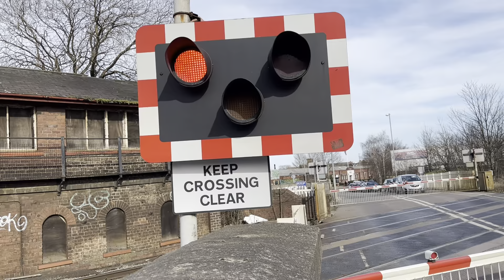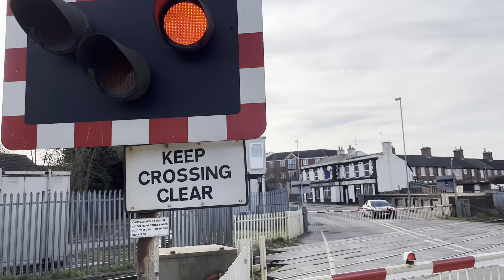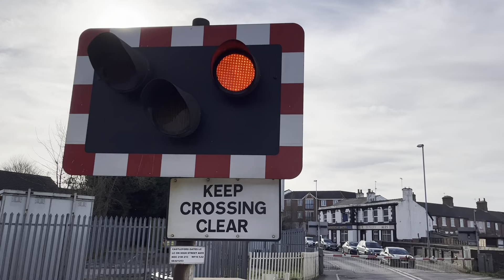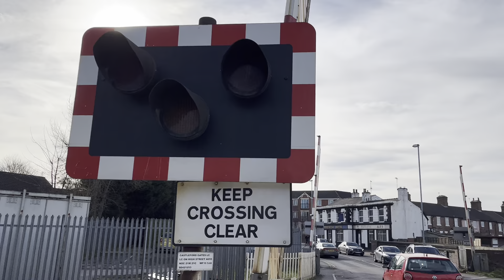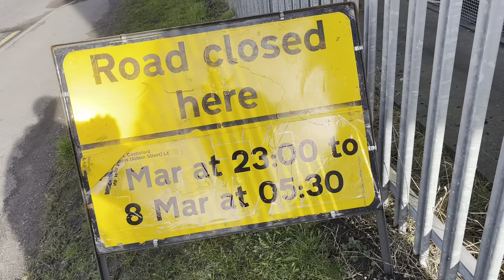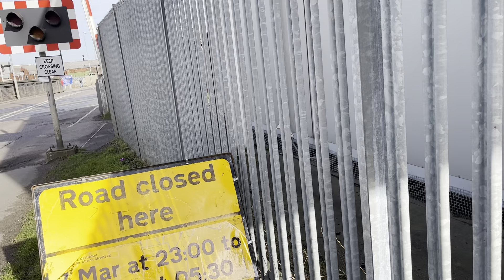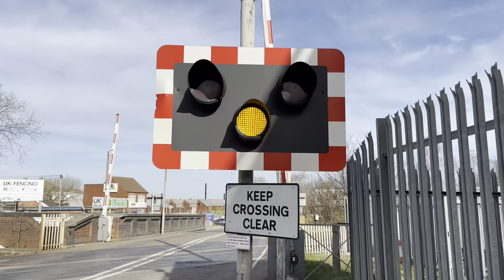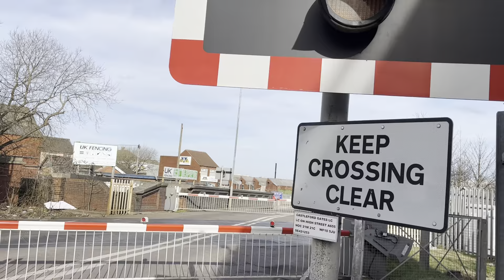Castleford gates level crossing Tuesday 15 March 2022